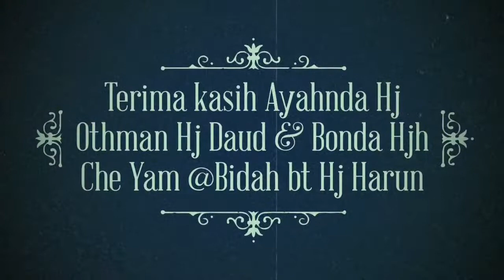Selamat hari Ulang Tahun perkahwinan untuk Ayahnda Dan Bonda 060666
Tarikh Keramat
060666